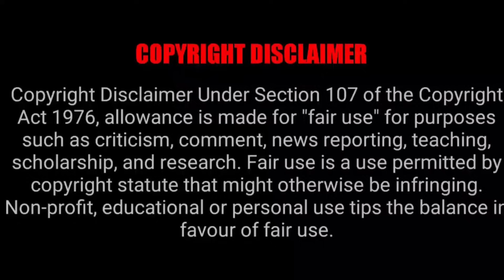FULLMETAL ALCHEMIST : BROTHERHOOD EPISODE 44 REACTION MASHUP!!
IMONSNOW
FILMBUFF
BRIANXSTEPHANIE
chriskaileur
Dos Cavazos
HEATAH & HUSTLA